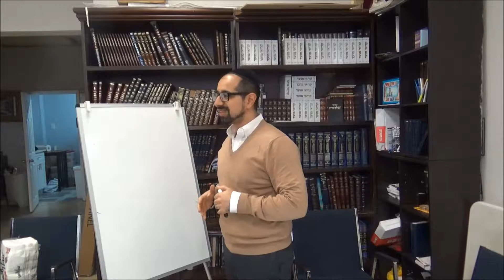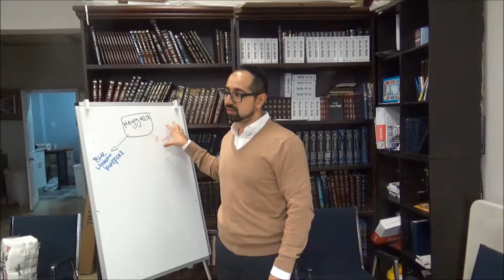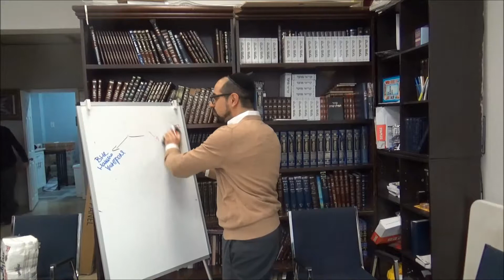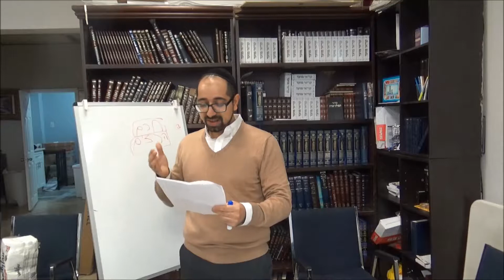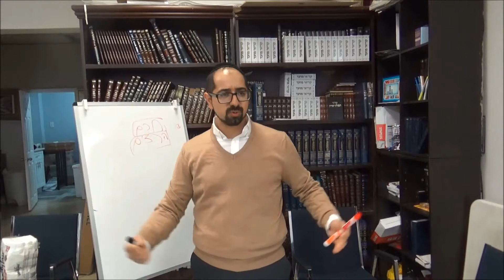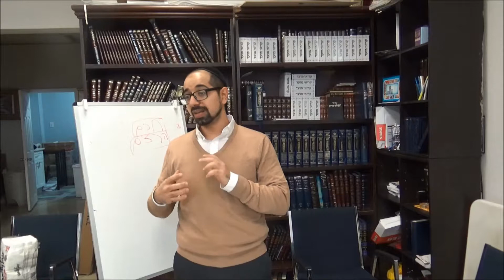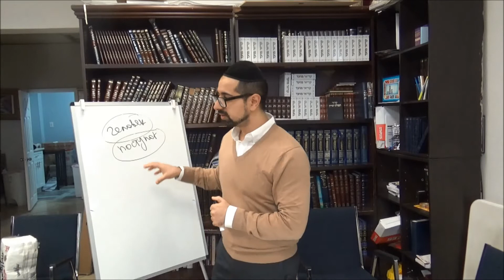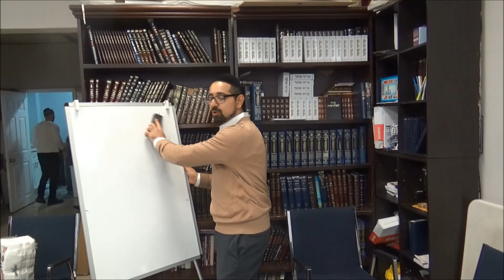толерантность / золотое правило. тренинг 10 из 10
уникальный курс: "философия успеха и личностного роста"

тренинг основан на книге Наполеона Хилла «Законы успеха» и источниках Торы, Талмуда и много-вековых знаниях еврейских мудрецов. Тренинг проводит Эфраим Илягуев

Темы:
Финансовая независимость: стратегии по Маймониду и Талмуду
Постановка Целей / видение и мечта
Уверенность в себе
Привычка откладывать деньги / Инвестировать
Альтернативные виды инвестирования / привлекательная личность
Инициатива и лидерство
Качества лидера
Воображение / Энтузиазм
Привычка делать больше того, за что тебе платят
Концентрация / Преодоление Неудач
Терпимость / Золотое Правило